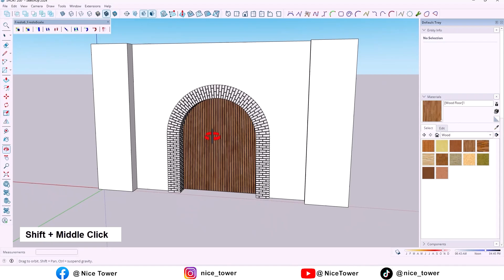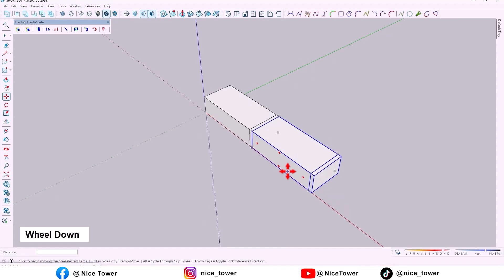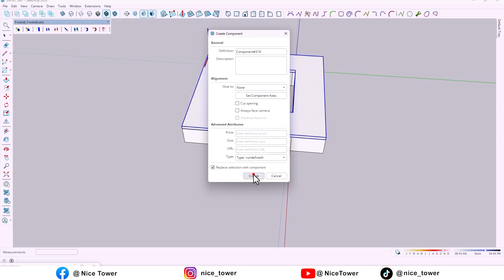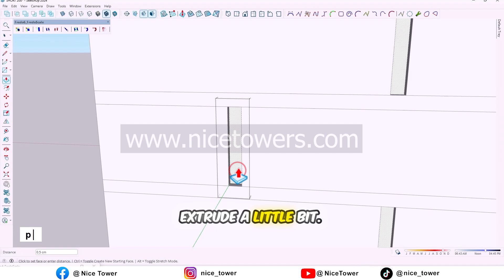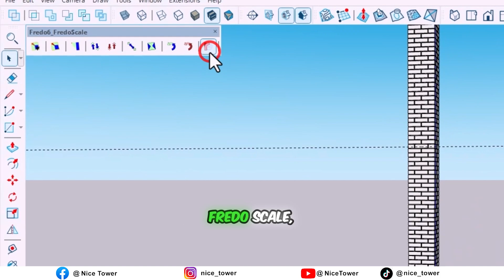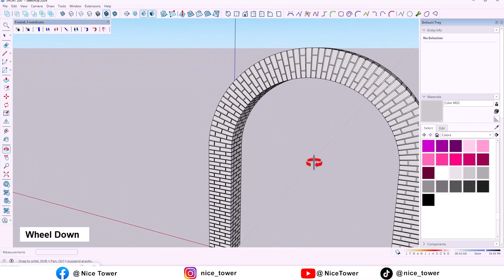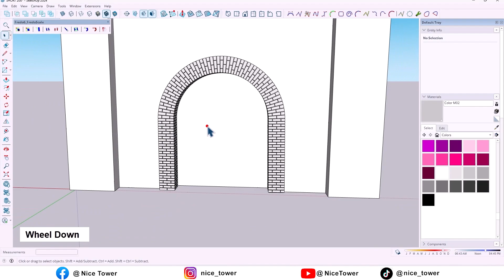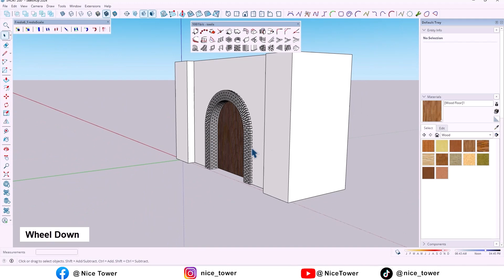Master SketchUp Arch in 2024 with PRO Techniques!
SketchUp Arch Tutorial: Professional Techniques
Level up your SketchUp skills with expert guidance! Learn essential professional techniques to create stunning architectural designs. Discover advanced modeling tips, rendering tricks, and efficient workflows. Perfect for both beginners and experienced architects.

Popular Interior Design Trends 2025
Luxury Home Interior Design 2024
Interior Design Inspiration
Hottest Kitchen
Design Trends
Home Design Ideas 2024
Scandinavian Interior Design
SketchUp Plugins
SketchUp Tips and Tricks
SketchUp App
How to Use SketchUp for Beginners
What is SketchUp
SketchUp Tutorials
SketchUp Pro 2024
How to Get Google SketchUp